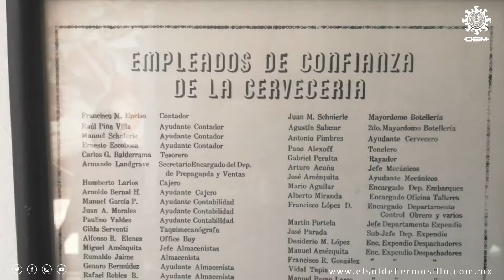Casa Hoeffer en Hermosillo, una historia que quizá no conocías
Esta emblemática casa ubicada en Hermosillo, hoy convertida en el Museo de Culturas Populares e Indígenas de Sonora, encierra una historia muy importante para la capital sonorense. A través de los años ha permanecido su memoria y de la familia que originalmente la habitó.
Te invitamos a un recorrido por esta casa para que descubras con nosotros todos sus secretos.